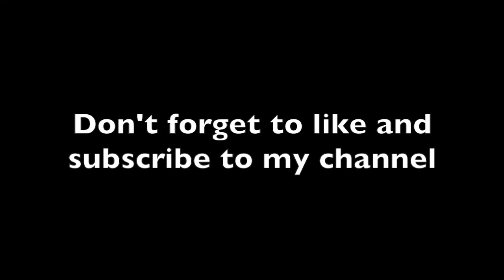Another brick in the wall (guitar solo) - Pink Floyd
Another brick in the wall (guitar solo) by  Pink Floyd. Played on a Brian May red special guitar.